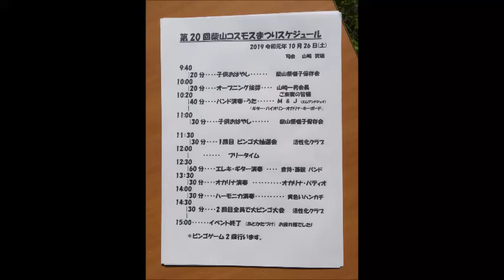2019 10 26 白岡市 第20回柴山コスモス祭り エレキギター演奏（倉持 西舘バンド）の皆さん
懐かしいエレキギターの音でした。